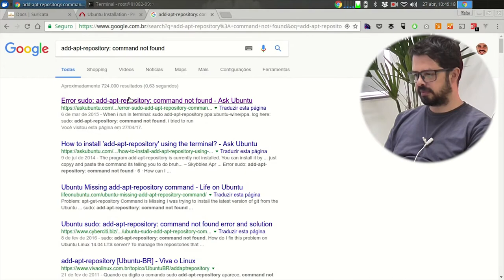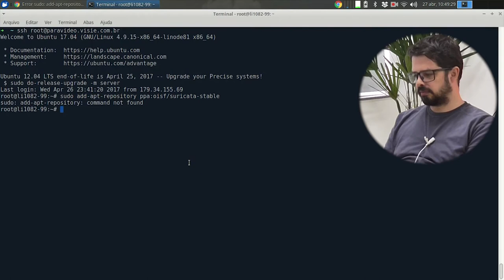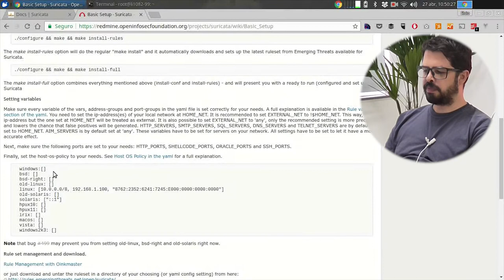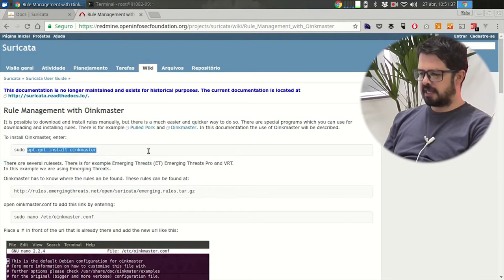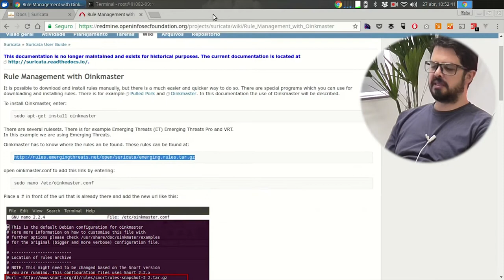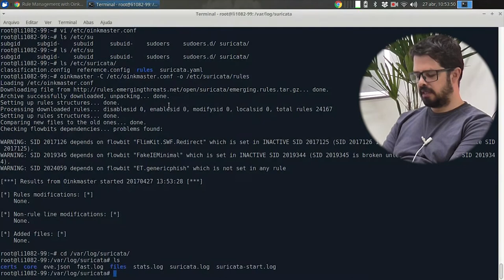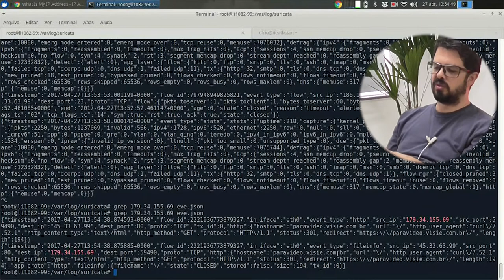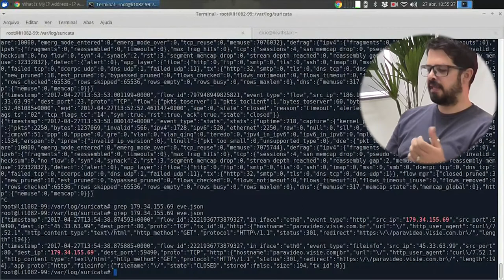Visie: OWASP Top Ten - 7.a Insufficient Attack Protection e Suricata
Confira Agora mais um episódio série TopTen do OWASP!
No vídeo de hoje veremos Insufficient Attack Protection e Suricata.
Dica: Se você for trabalhar com DevOps estude infraestrutura, estude Linux.